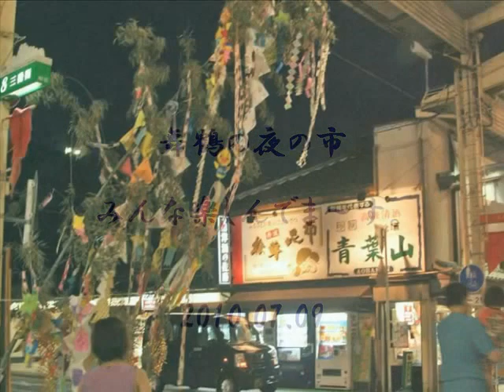舞鶴の夜の市、楽しんでます。